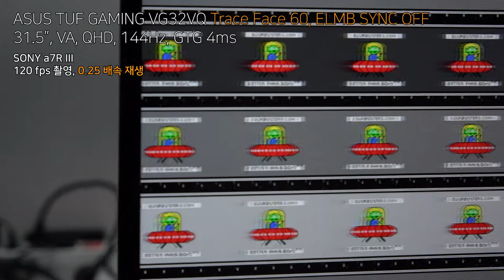ASUS TUF GAMING VG32VQ - Trace Free 60